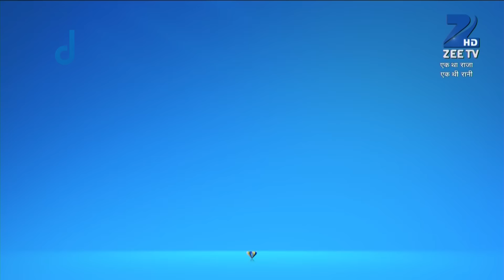Sapna ने चुराया ration अपने ही storeroom से! | Sarojini | Episode 13 | Zee TV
Sapna ने चुराया ration अपने ही storeroom से!